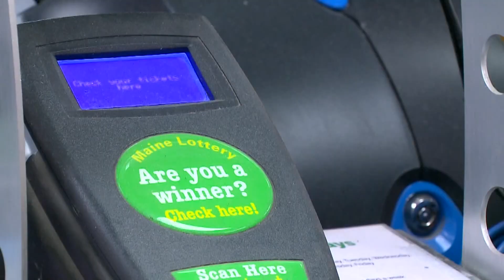Deaths from strike on Ukraine apartment building rise to 30 | Top 10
The deaths from a strike on a Ukraine apartment building rises to 30. And, Puerto Rico plans to privatize electricity generation.